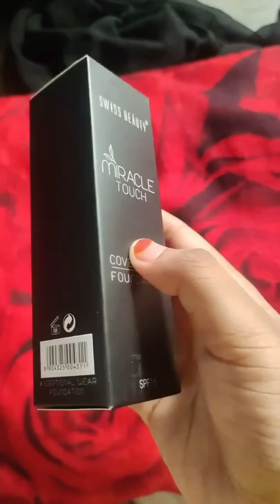WHAT I ORDERED FROM MEESHO|| SWISS BEAUTY MIRACLE TOUCH COVER BASE FOUNDATION